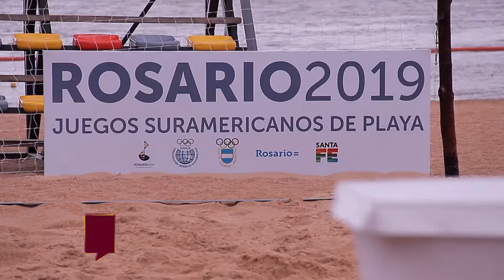El Social Tv Beach Tenis CopaSanCristobalSeguros Sáb 16.12.2017. C5 Rosario. ESTV 436